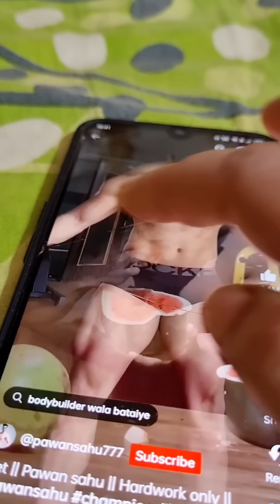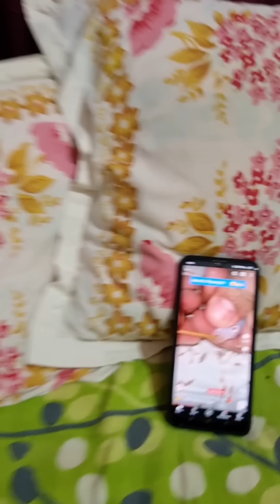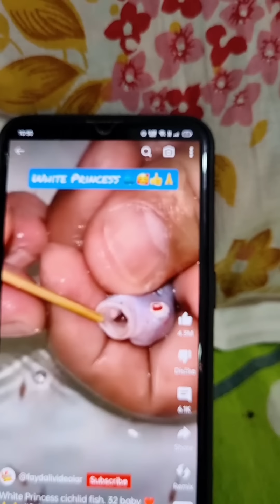Mother is the first teacher of every child.Happy teacher day